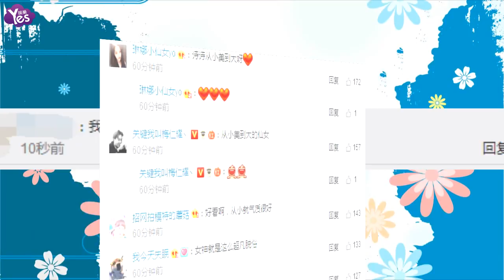【3年前】劉詩詩童年吃飯舊照曝光 網友：吃飯都這么有氣質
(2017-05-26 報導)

5月26日，有網友曬出一組劉詩詩童年舊照，一張為童年劉詩詩在飯

桌上吃飯的照片，照片中，劉詩詩坐在飯桌前，穿著白色小襯衫，扎

著馬尾辮，眉目清秀，格外養眼。她專心致志地拿著筷子，低頭正在

夾菜。網友們紛紛稱讚：“連吃飯都吃得這么有氣質！我詩真的好美